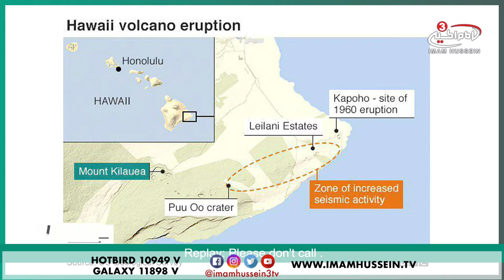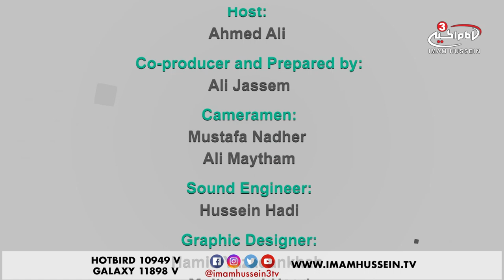*Should You Punish Your Children?* - LNT - Ramadan Special - 2018 ✓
According to Debate.org, 38% say yes that parents should punish their children and 63% say that no parents shouldn’t punish their children. Those who said yes claim that it helps kids learn their mistake. Those who said no claim that it leads to depression and that parents should learn other methods to teach their kids the lesson.

Tune in to find out whether or not should children be punished.